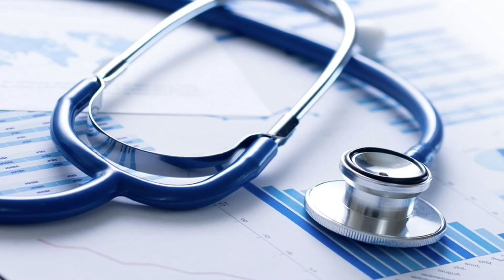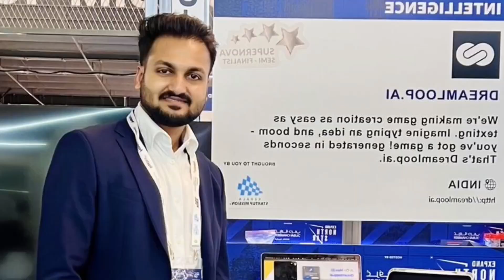Top 12 Companies That Are Creating Hyper-Realistic Humanoid Robots!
These 12 cutting-edge companies are pushing the boundaries of robotics, creating hyper-realistic humanoid robots that look, move, and even think like humans. From lifelike facial expressions to advanced AI capabilities, these robots are set to revolutionize industries like healthcare, customer service, and entertainment.
robots
companies
technology
robotics
future